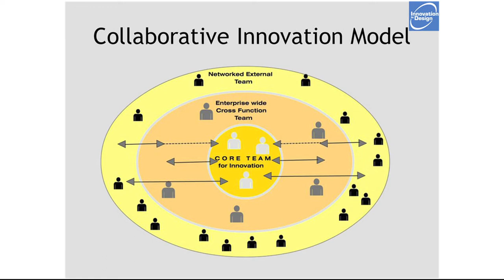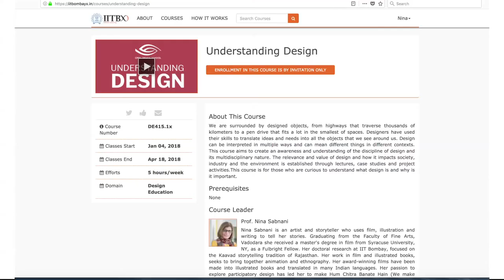A little design goes a long way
Lecture 42 : A little design goes a long way